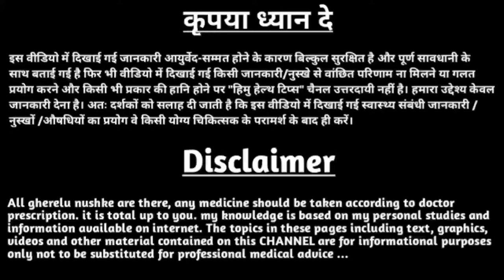neem ka pani peene se kya hota hai | neem ka pani peene ke fayde | नीम का पानी पीने के फायदे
neem ka pani peene se kya hota hai | neem ka pani peene ke fayde | नीम का पानी पीने के फायदे | नीम का पानी पीने से क्या होता है

नीम का पानी पीने के फायदे, नीम का पानी पीने से क्या फायदा होता है, नीम का पानी पीने से क्या होता है, नीम का पानी पीने से क्या फायदा, नीम का पानी पीने से,